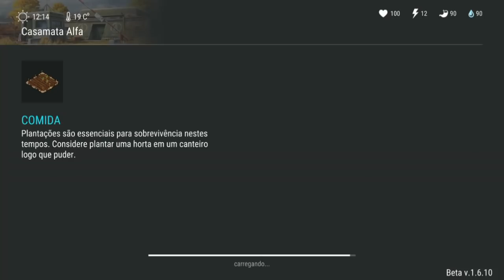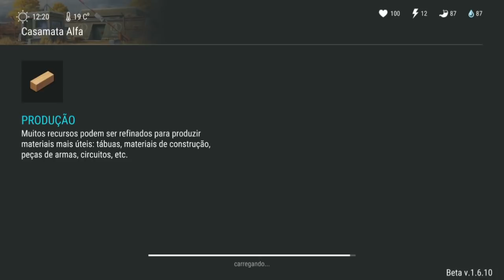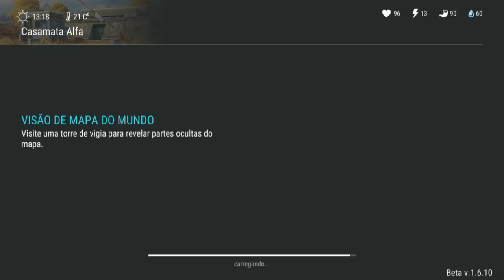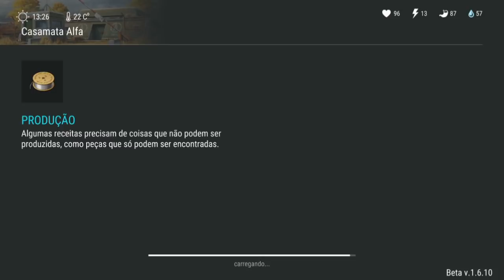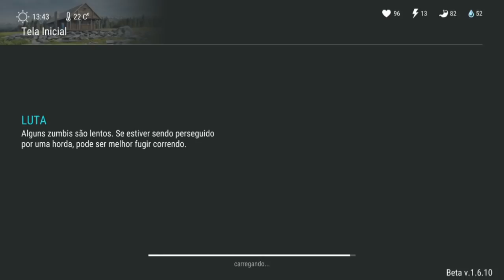ARRANQUEI A CABEÇA DO CAÇADOR CEGO E FIZ DE TROFÉU - LAST DAY ON EARTH SURVIVAL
PROGRAMAS QUE USO EM MEUS VÍDEOS :

PIXEL LAB
PS TOUCH
KINE MASTER
POWERDIRECTOR
AZ SCREEN RECORDER PRO
SCR